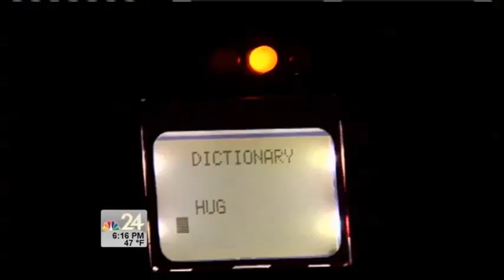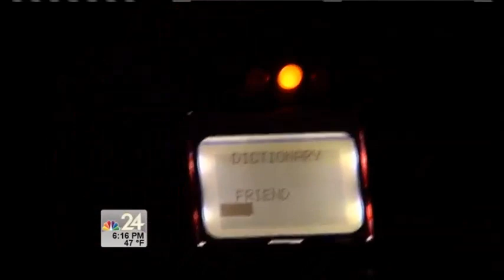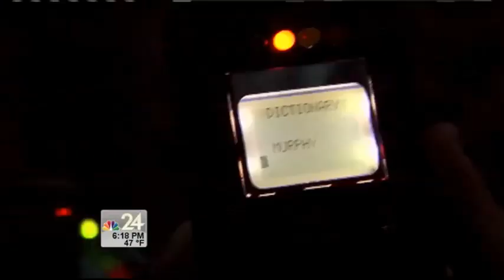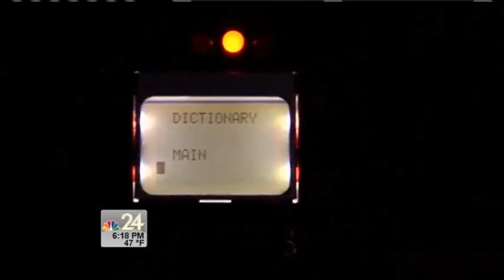Ghost hunting at Wolfinger Cemetery in Secor Metropark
There is at least one cemetery in northwest Ohio that is rumored to be haunted, and with the help of the Toledo Ohio Ghost Hunters Society NBC 24's Kim DeGiulio set out to find evidence of the paranormal.